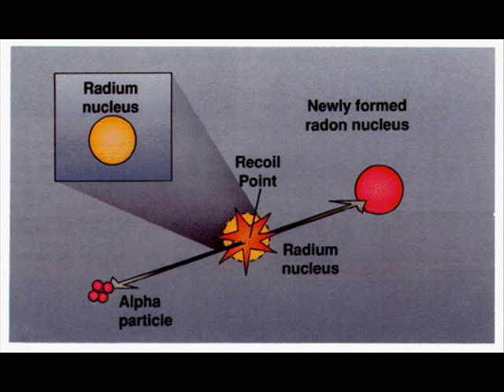How do we KNOW?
That we're right about the age of the Earth?

This is an area of some religious controversy, so I'll just quickly clarify the probably most compelling reason why we know this for an absolute fact.